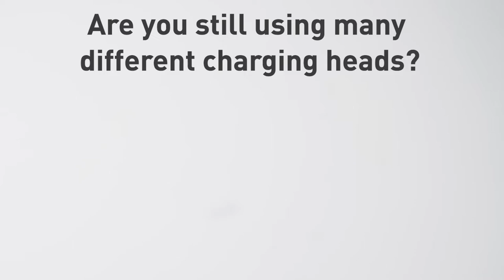Baseus PowerDyna 65W 4-Port Charging Station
Baseus 65W GaN 3 Pro Desktop Fast Charger Laptop Power Station
✅Upgraded GaN3 Technology
✅Four-Port for Simultaneous Charging
✅Compatible with 45W Fast Charging Samsung Devices
✅1.5m Thicker Extension Cable

Our Tech Gear:
Baseus Chargers
Music & Audio
Computer & Office